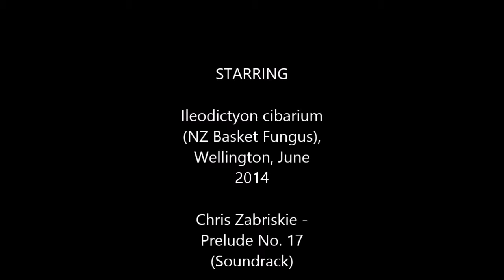Ileodictyon cibarium spinning in water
The fruiting body of the New Zealand Basket Fungus(Ileodictyon cibarium), cleaned and spinning in a bowl of water.